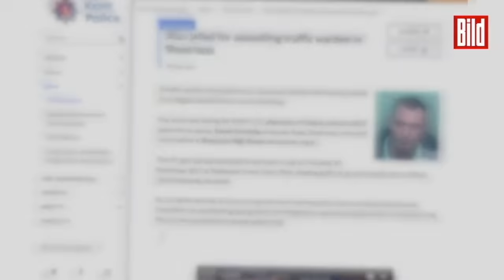Falschparker verprügelt Ordnungshüter – Knast!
Brutaler Angriff auf einen Verkehrs-Polizisten! Hinterrücks schubst ein Falschparker den Beamten gegen eine Hausfassade – der Ordnungshüter wollte ihm gerade einen Strafzettel schreiben.